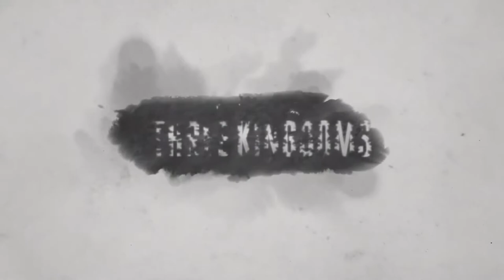Total War: THREE KINGDOMS Ambush of Sun Ren Let's Play